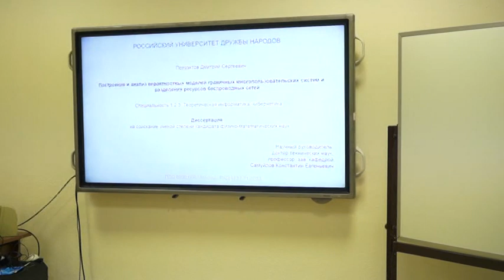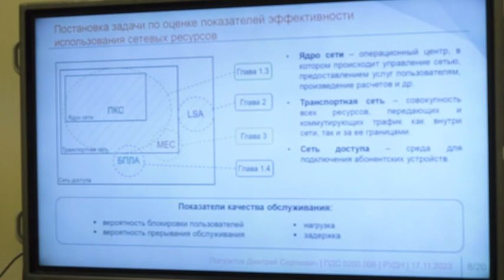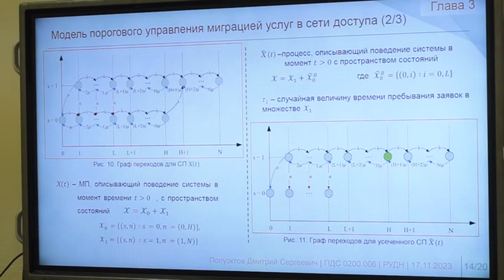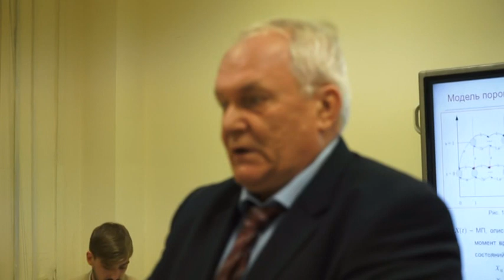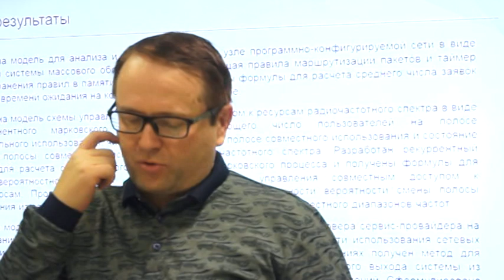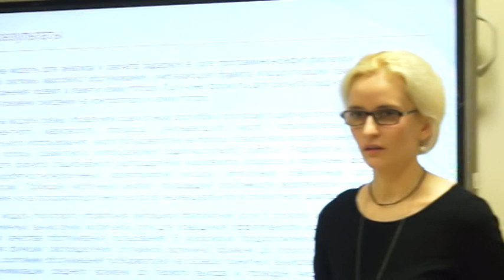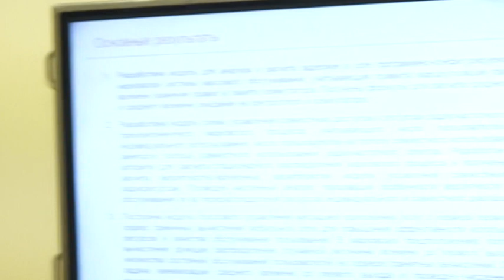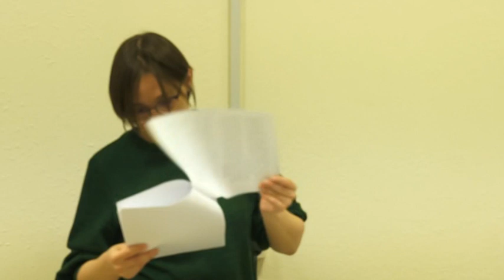2023-11-17, Полуэктов Дмитрий Сергеевич, защита кандидатской